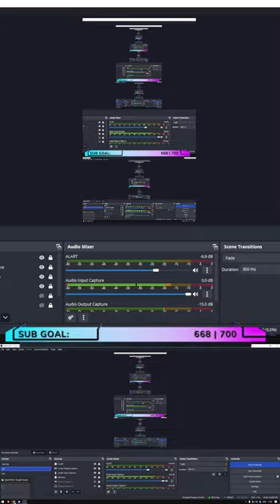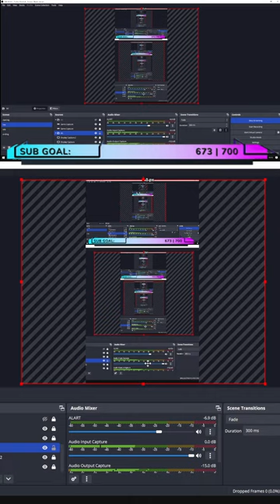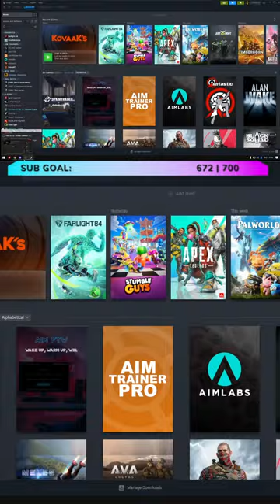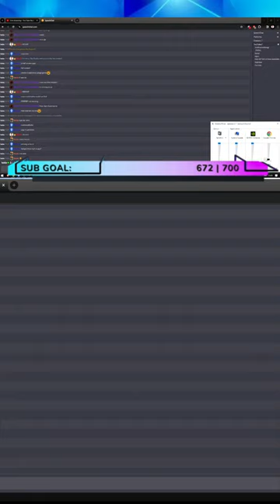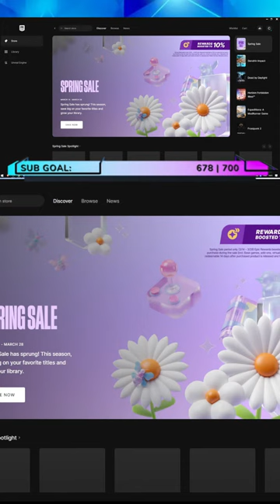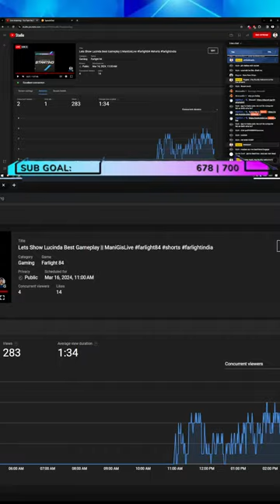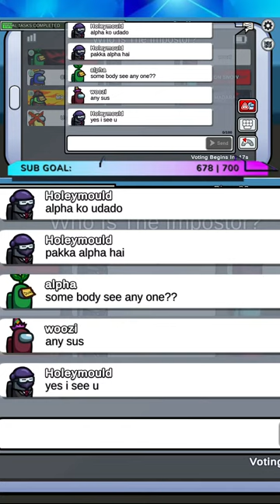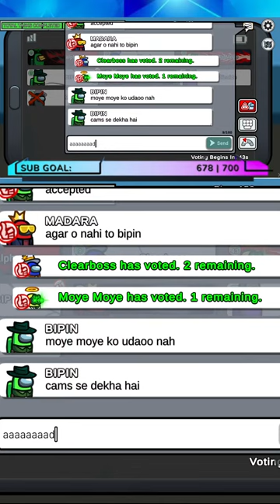Lets Show Lucinda Best Gameplay || ManiGisLive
Lets Show Lucinda Best Gameplay || Best freddie in farlight 84 || ManiGisLive

▬▬▬▬▬▬▬▬▬▬▬▬▬▬▬▬ஜ۩☆۩ஜ▬▬▬▬▬▬▬▬▬▬▬▬▬▬▬▬▬
Saturday Fun to Custom Room at 7 PM! 10k gold reward
💎1 week VIP pass on 750
WELCOME TO ManiG
▬▬▬▬▬▬▬▬▬▬▬▬▬▬▬▬ஜ۩☆۩ஜ▬▬▬▬▬▬▬▬▬▬▬▬▬▬▬▬▬
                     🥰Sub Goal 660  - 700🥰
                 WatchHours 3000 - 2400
▬▬▬▬▬▬▬▬▬▬▬▬▬▬▬▬ஜ۩☆۩ஜ▬▬▬▬▬▬▬▬▬▬▬▬▬▬▬▬▬
                                                            Bot commands
▬▬▬▬▬▬▬▬▬▬▬▬▬▬▬▬ஜ۩☆۩ஜ▬▬▬▬▬▬▬▬▬▬▬▬▬▬▬▬▬
UID {genshin uid}
farlight {farlight uid}
!gamble {5000 to 100000}
!watchtime
!duel
!love (ManiG, Eula,Maggie etc / do not mention any person name and Lucinda! )
▬▬▬▬▬▬▬▬▬▬▬▬▬▬▬▬ஜ۩☆۩ஜ▬▬▬▬▬▬▬▬▬▬▬▬▬▬▬▬▬
                                                            Streamlab Store
▬▬▬▬▬▬▬▬▬▬▬▬▬▬▬▬ஜ۩☆۩ஜ▬▬▬▬▬▬▬▬▬▬▬▬▬▬▬▬▬
Cost 0 MANI
!mani nice
!mani sayonara

Cost 500 MANI
!mani damage
!mani headshot

Cost 1000 MANI
!mani hacker
!mani system
!mani pani
!mani bura
!mani haha
!mani chipi
!mani begen
!mani konichiwa

Cost 2000 MANI
!mani khatam
!mani jaan

Cost 5000 MANI
!mani moyemoye
!mani nahoga

Cost 10000 MANI
!mani kharab
!mani chu
!mani aukat

Cost 20000 MANI
!mani gaddari
!mani hato
▬▬▬▬▬▬▬▬▬▬▬▬▬▬▬▬ஜ۩☆۩ஜ▬▬▬▬▬▬▬▬▬▬▬▬▬▬▬▬▬
farlight gameplay
farlight 84
FARLIGHT84 PC,
farlight 84 leaderboard rank,
farlight 84 gameplay ipad,
farlight 84 ios release,
farlight 84 global launch,
zackwyld infarlight 84
iceios farlight 84
farlight 84
,farlight 84 pro gameplay,
farlight gameplay,
far light,
live farlight 84,